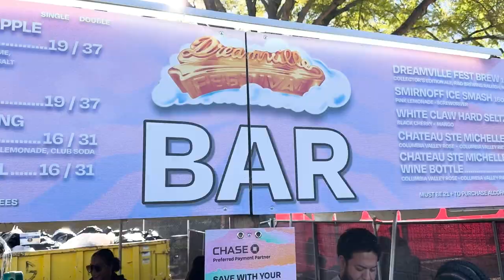Dreamville Fest 2024 | Vlog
Lets recap on my awesome weekend at the 2024 Dreamville Festival